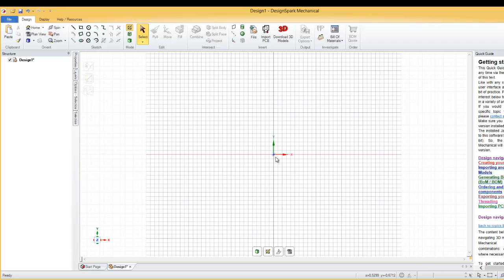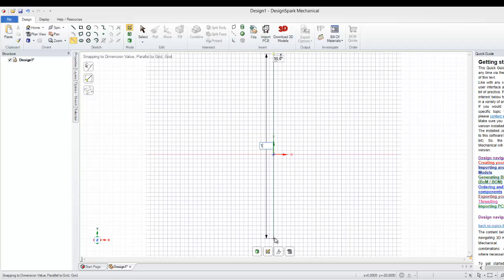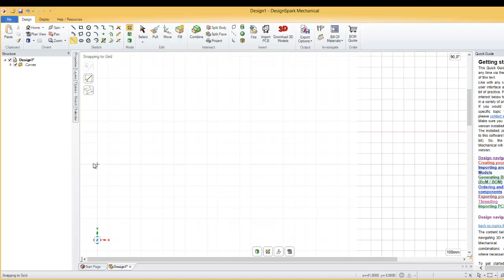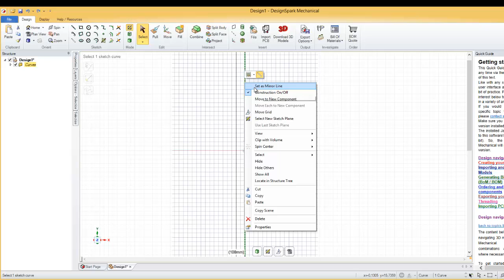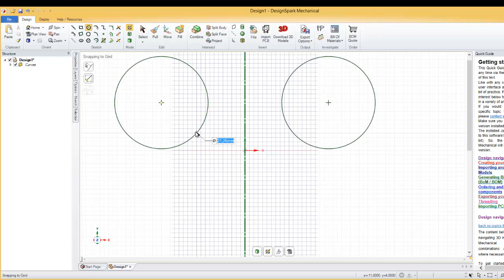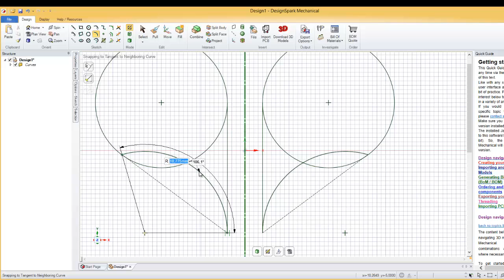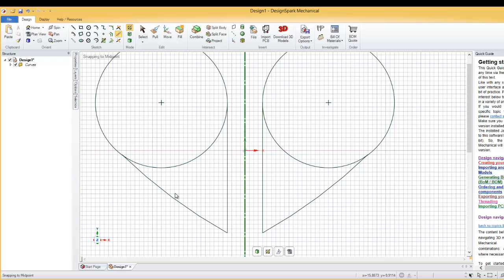DesignSpark Mechanical tutorial 1 Illusionist heart locket .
Making of a heart locket in designSpark Mechanical. All the way from sketch to the 3D printer.